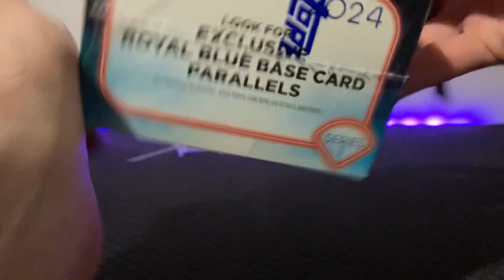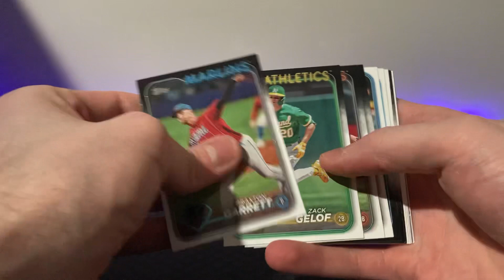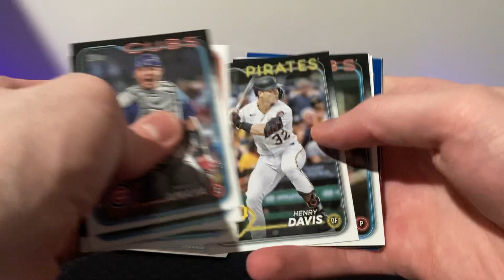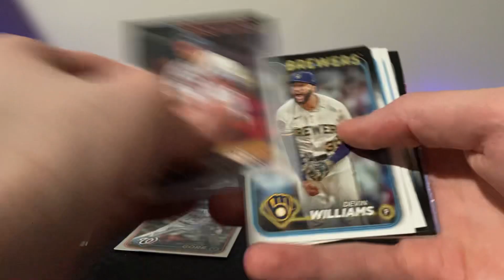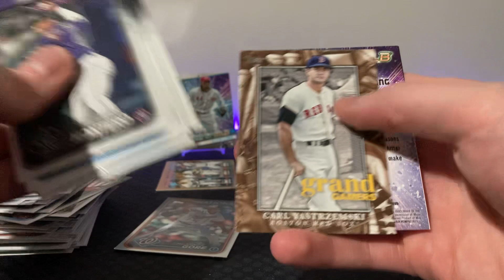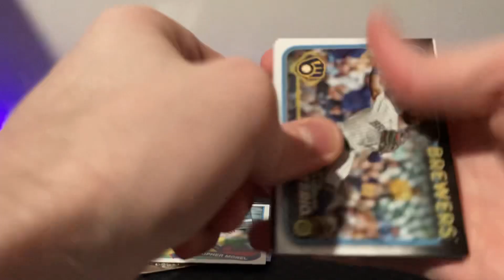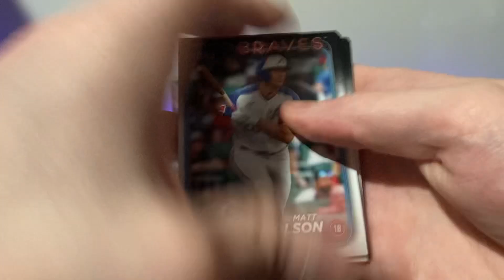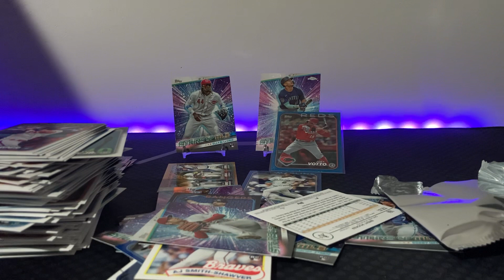Topps Series 1 has been BRUTAL!!! Hope you all have been pulling 🔥🔥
Corona non alcoholic is the drink 😂🍻 I need a real one after this!!